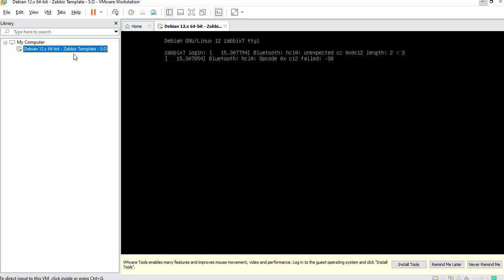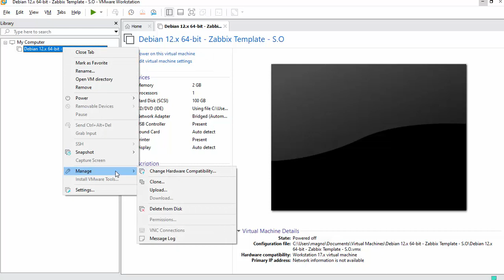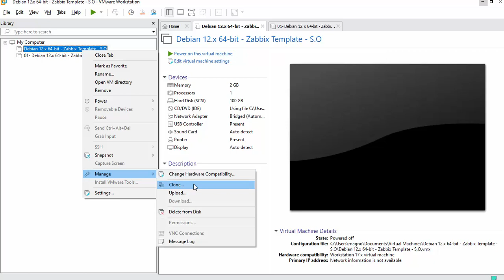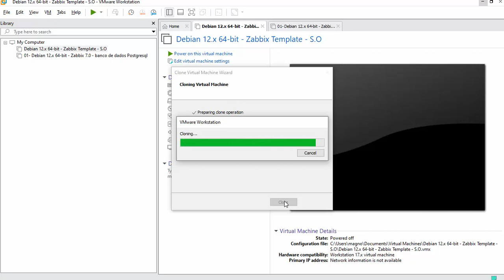03.05 - Creating our training template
Neste vídeo vamos falar um pouco sobre o Treinamento Zabbix 7.0 Academy

"Zabbix 7.0 Academy: Application and Network Monitoring.
Desvendando o Poder do Monitoramento de Aplicativos e Redes com Zabbix 7.0"

💻 Site do treinamento Zabbix 7.0 Academy - O maior treinamentos da udemy 😱 , único e exclusivo: